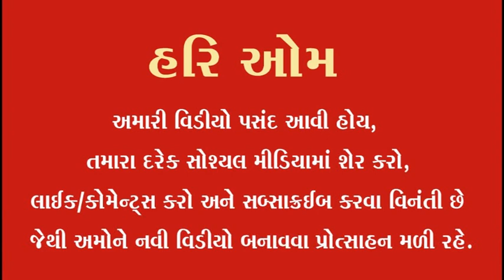ગુરુજી ભાવ દર્શન (મહિમા)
ब्रह्मलीन स्वामी श्री भागवतानंदजी कलोल कपिलेश्वेर महादेव मंदिर में माँ भगवती आंबे की उपासनामें रत रहते थे , माँ की अखंड उपासना के कारण भक्तो को  माँ की कृपा का प्रसाद जीवनभर बाटते रहे।

वास्तव में गुरु की महिमा का पूरा वर्णन कोई नहीं कर सकता। गुरु की महिमा तो भगवान् से भी कहीं अधिक है-

अपनी महत्ता के कारण गुरु को ईश्वर से भी ऊँचा पद दिया गया है। गुरु को ब्रह्मा कहा गया क्योंकि वह शिष्य को बनाता है नव जन्म देता है। ... गुरु, विष्णु भी है क्योंकि वह शिष्य की रक्षा करता है गुरु, साक्षात महेश्वर भी है क्योंकि वह शिष्य के सभी दोषों का संहार भी करता है।

पौराणिक काल से ही गुरु ज्ञान के प्रसार के साथ-साथ समाज के विकास का बीड़ा उठाते रहे हैं। गुरु शब्द दो अक्षरों से मिलकर बना है- ‘गु’ का अर्थ होता है अंधकार (अज्ञान) एवं ‘रु’ का अर्थ होता है प्रकाश (ज्ञान)। गुरु हमें अज्ञान रूपी अंधकार से ज्ञान रूपी प्रकाश की ओर ले जाते हैं। हमारे जीवन के प्रथम गुरु हमारे माता-पिता होते हैं। अतः माता-पिता का स्थान सर्वोपरि है। भावी जीवन का निर्माण गुरू द्वारा ही होता है।

शास्त्रों में गुरु का महत्त्व बहुत ऊँचा है। गुरु की कृपा के बिना भगवान् की प्राप्ति असंभव है। गुरु के मन में सदैव ही यह विचार होता है कि उसका शिष्य सर्वश्रेष्ठ हो ।

Aarti is very important in Hinduism. Just like the light from the sun, stars, etc. in the universe gives us energy and speed in our life. In order to pay off the debt of this system of God, we offer the Aarti of God as its symbol.

In every village and city, regular Aarti is performed in the morning and evening all over India and at that time millions of devotees experience the energy and grace of God every day. They feel blessed in life.

Our channel is an attempt to get information about the Aarti of small and big temples and their Mahatma and to get the benefit of Darshan. Devotees living in villages abroad or outside can take advantage of Darshan whenever they want. Our aim is for the new generation to experience the benefits of Indian Sanatan culture.